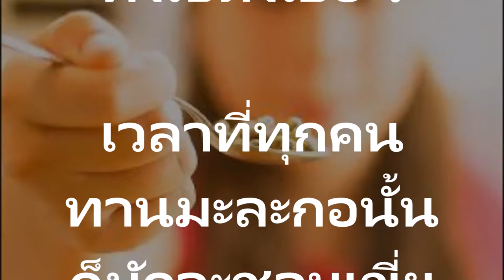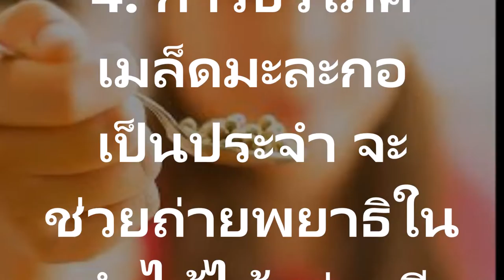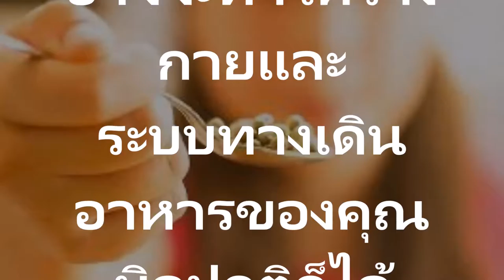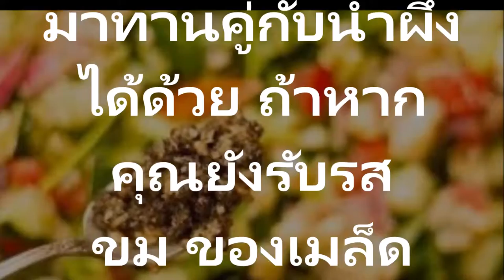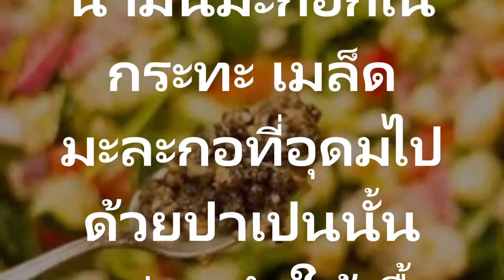ประโยชน์ของเมล็ดมะละกอ ป้องกันมะเร็ง ไตเสื่อมและบำรุงตับ ขับถ่าย พยาธิน่าเสียดายที่ทิ้งไปตั้งเยอะ!